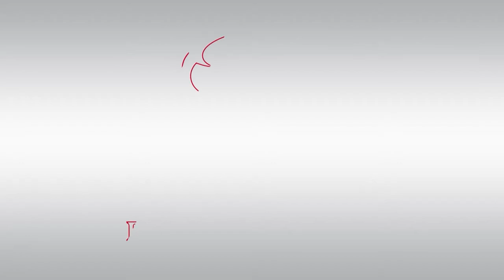Fighting Saints Draft Pick - Connor Kurth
The Fighting Saints selected, Forward, Connor Kurth in the 8th Round (111 overall) of the 2019 Futures Draft.